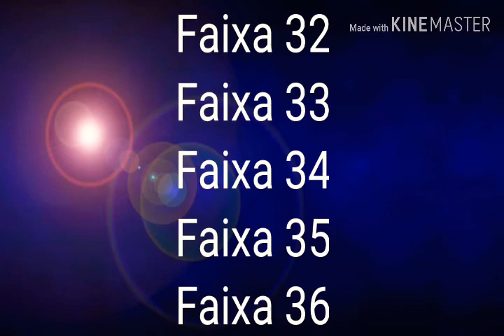CD - Maria Demina - Internacional (2026) Ao VIVO